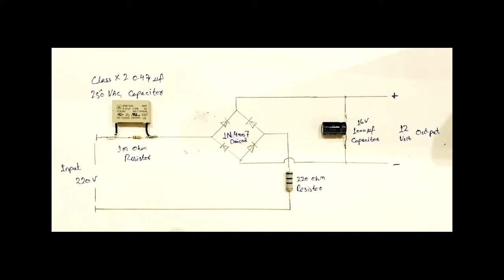convert 220v to 12v Dc power supply use (CLASS X 2 CAPACITOR) | without transformer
this video I will to show you how to make 220v Ac to 12v Dc power supply using CLASS X 2 250 VAC capacitor used to make very simple and this circuit without any transformer used but don't touch this circuit and thanks

Material:

1. CLASS X 2 CAPACITOR 0.47 UF 250 VAC
2. 1N4007 DIODE
3. 1M OHM RESISTOR
4. 220 OHM RESISTOR
5. 16V 1000 UF CAPACITOR

Home Theater Subwoofer attached in CAR Amplifier

It Really motivates me to make awesome video Follow on Social Media for latest Update